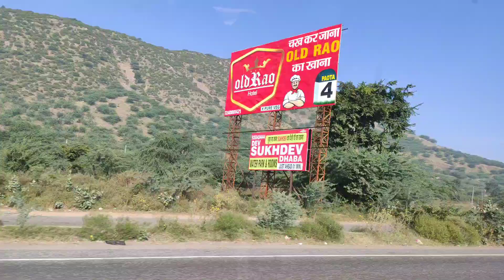जयपुर से दिल्ली आते समय सुखदेव रेस्टो पर किया अच्छा नाश्ता एक बार खाकर देखे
sukhdev resto hotel nice food in Jaipur highway